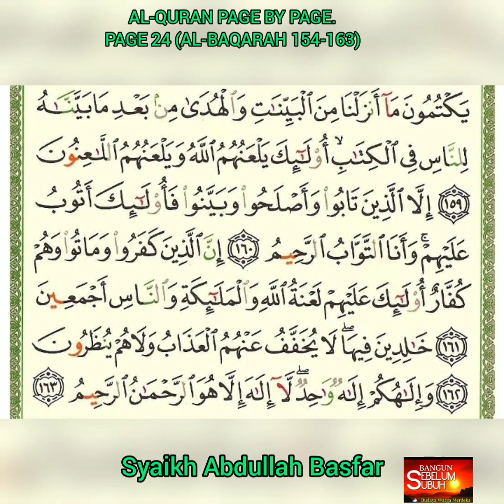PAGE 24 (AL-BAQARAH 154-163) - Syaikh Abdullah Basfar